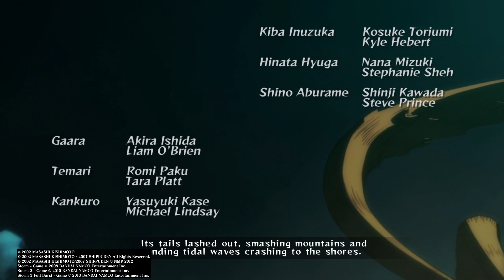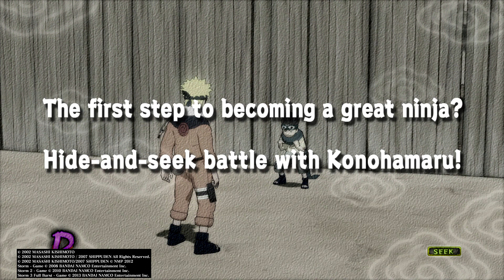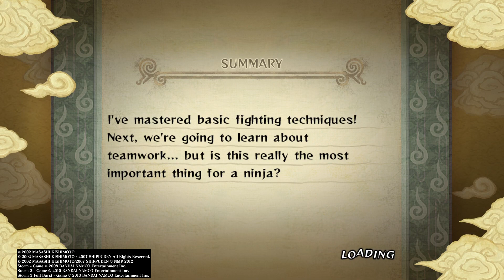NARUTO™: Ultimate Ninja® STORM - Walkthrough Part 1